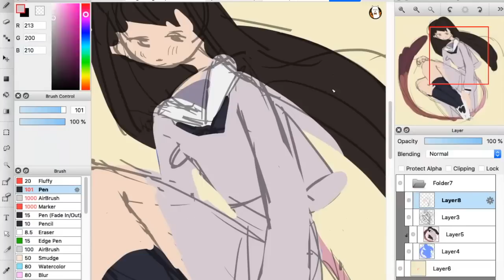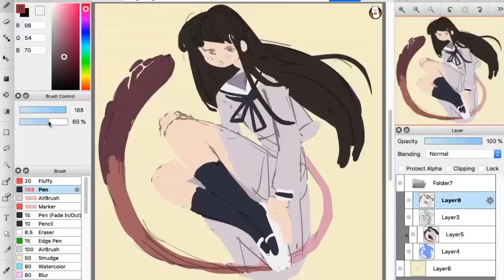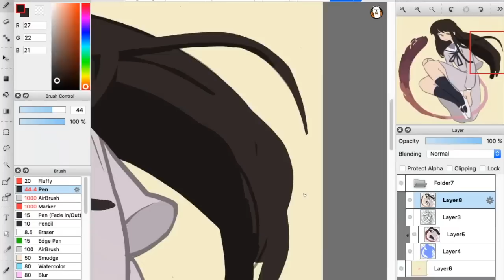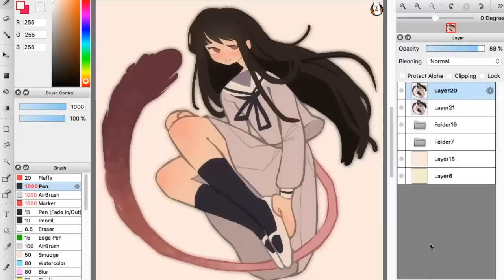iki hiyori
xxx

first video as 15! B^)
thank you for your support!!
time:
1 hour